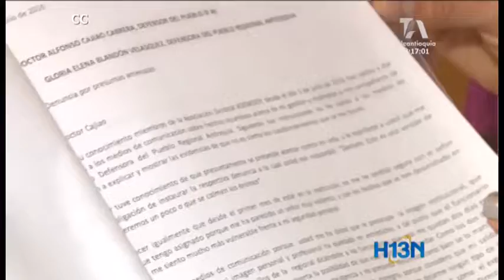En medio de una polémica amaneció la defensoría del pueblo en Antioquia.